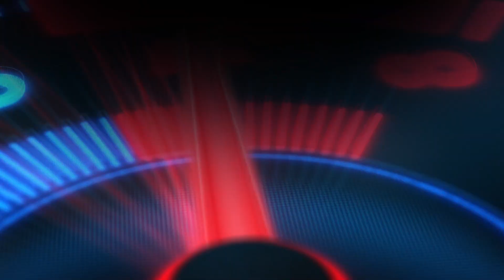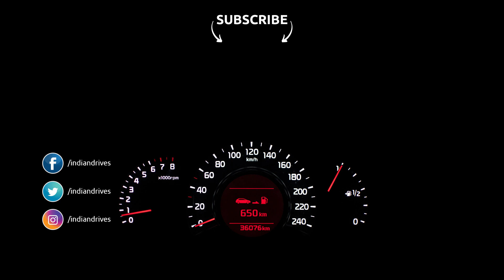Ford Endeavour Sport Teased Ahead Of India Launch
Ford has teased the upcoming Endeavour Sport SUV In the Indian market. The Endeavour Sport variant of the SUV will be launching Soon. The company has released a teaser on all its social media channels.

The Sport variant features several changes over the standard model, which are limited to just a few cosmetic upgrades. The special-edition SUV has been spied ahead of launch revealing new changes that are made to the upcoming SUV variant.

The new variant of the brand's flagship SUV will feature several trims finished in a blacked-out scheme all around. This includes a blacked-out grille at the front, lower bumper, black-inserts on the ORVMs, rear name-plate and alloy wheels. The side step is also blacked-out along with a host of Sport badging on the outside of the SUV.

The Sport variant of the SUV is expected to carry the same dual-tone black and beige theme as seen on the standard models. However, it could undergo slight cosmetic changes to match the blacked-out exteriors of the car.

Apart from the cosmetic upgrades, the limited-edition will remain the same mechanically. It will continue to come powered by a 2.0-litre EcoBlue diesel engine that produces 168bhp and 420Nm of torque.

The engine comes mated to a 10-speed torque converter automatic transmission unit, with the brand's ‘Select-Shift' technology. The SUV is also offered with an optional four-wheel-drive system on the top-spec variant.

Some Features includes all-LED headlamps, LED tail lamps, and an eight-inch touchscreen infotainment system that is Apple CarPlay and Android Auto compatible.

The Ford Endeavour also features the brand's connected technology called ‘FordPass', which enables owners to remotely control their SUV and offer a host of vehicle information as well. Other features include a panoramic sunroof, a Terrain Management System, hill hold assist, hill descent control and more

The Ford Endeavour currently retails between Rs 29.99 lakh and Rs 33.42 lakh, ex-showroom (Delhi). The Sport variant could be based on the top-spec Titanium Plus trim and is expected to carry a premium over the standard model's pricing.